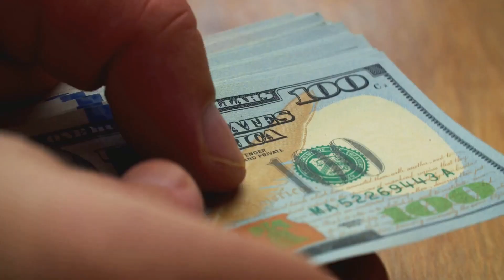Unlocking Large Business Line of Credit in Canada | Pipestone Capital Corp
Looking to expand your business in Canada? Pipestone Capital Corp offers tailored solutions to unlock large business lines of credit, empowering entrepreneurs to seize growth opportunities. Our experienced team specializes in navigating the Canadian financial landscape, providing flexible financing options to fuel your business ambitions. Whether you're seeking to invest in equipment, expand your operations, or manage cash flow, Pipestone Capital Corp is your trusted partner for securing the funding you need.

Timecode:
0:00 - Intro Video
0:10 - Video Title
0:20 - Video About